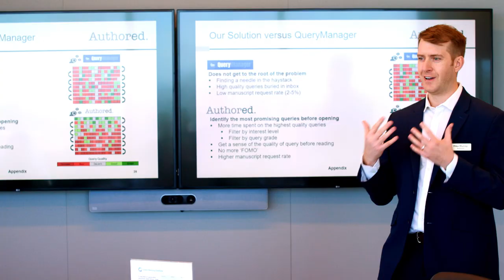Warrior Rising thanks Low VA Rates for their continued support!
Warrior Rising would like to thank Eric Kandell and Low VA Rates for their 2022 donation in the amount of $20,000!

Diesel Jack Media is the official Marketing and Video Production Agency of Warrior Rising, check them out and let them know we sent you!